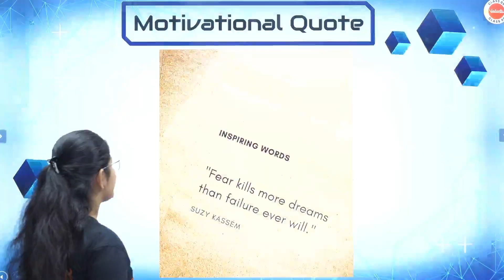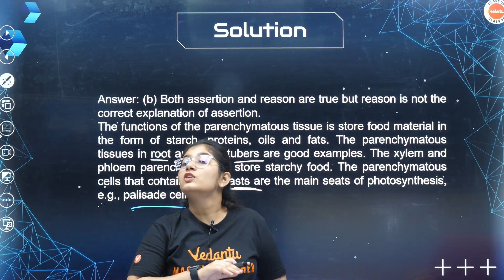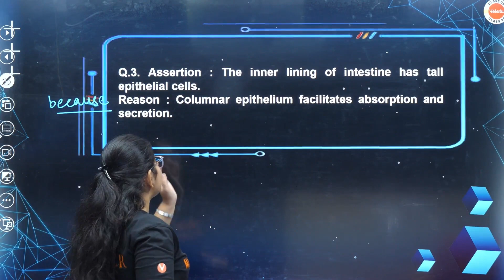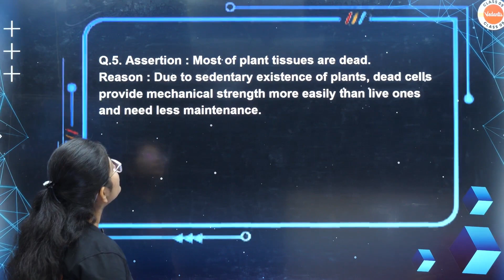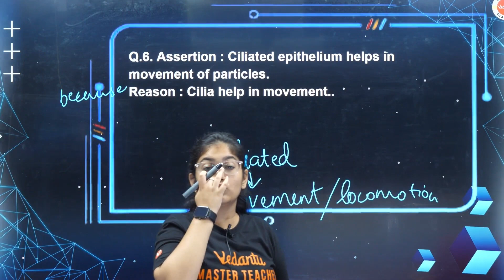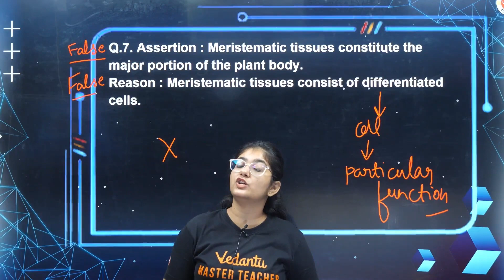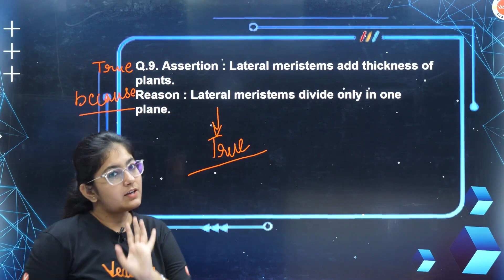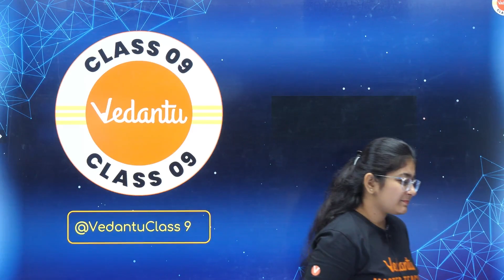10 Most Important Assertion Reason Questions of Tissues Class 9 | CBSE 9th Tissues Ch-6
10 Most Important Assertion Reason Questions of Tissues Class 9 | CBSE 9th Class Tissues Chapter-6 | CBSE Exam 2024 | Khushoo Ma'am | Vedantu Class 9 Preparation

Assertion Reasoning Questions Class 9 Science Biology Tissues
Assertion Reasoning Questions Class 9 Science Chapter 5
Tissues Class 9 Assertion Reason Questions Mcq
Plant Tissues Class 9 Assertion Reason Questions
Tissues Class 9 Mcq
Assertion Reasoning Questions Class 9 Science Biology